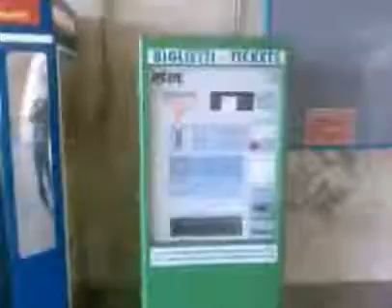Stazione metro Ostia Castelfusano 21/06/07 h 08,15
Lido di Roma, 21 giugno 2007 ore 08,15: biglietterie chiuse per "mancanza di personale" e macchinette distributrici di biglietti 'fuori servizio', e il tabaccaio vicino ha esaurito i biglietti. che faccio? prendo il trenino o "rischio" la multa?
impossibilità totale di acquistare un biglietto in stazione e di conseguenza possibilità concreta di rischiare una bella e ingiusta multa.

P.S. Il filmato è di scarsa qualità, effettiato con un telefono cellulare, pertanto la scritta "fuori servizio" della macchinetta distributrice è scarsamente visibile...